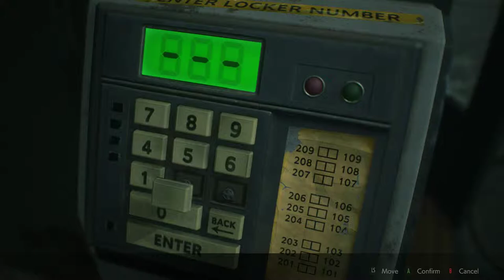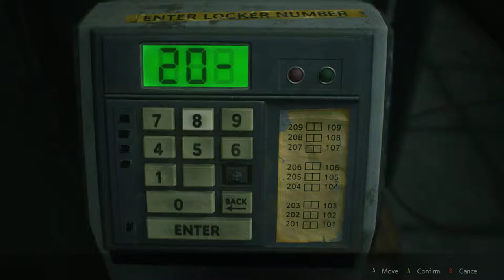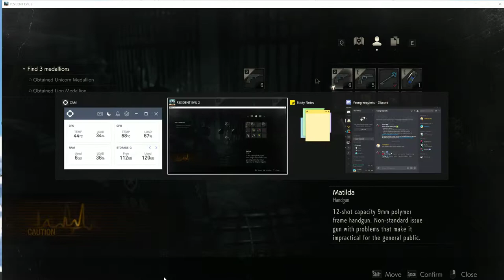Resident Evil 2 Remake playthrough (Part 2.5)